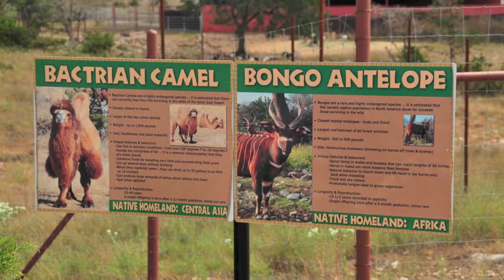Wildlife Ranch Part 2.mov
I updated this video and added more. Check out the ending. too hilarious.